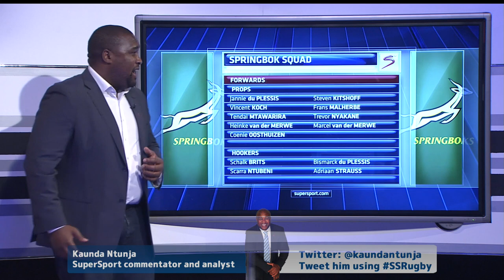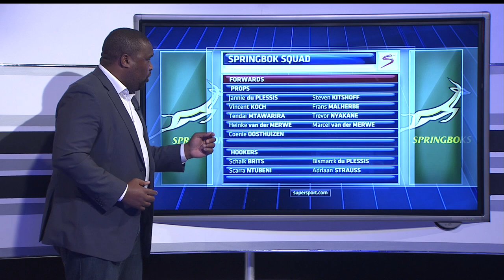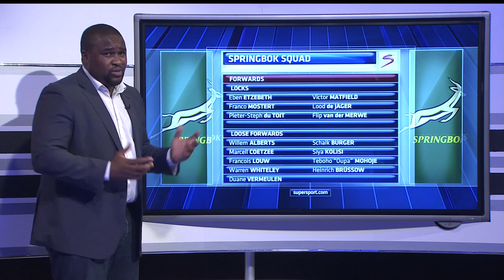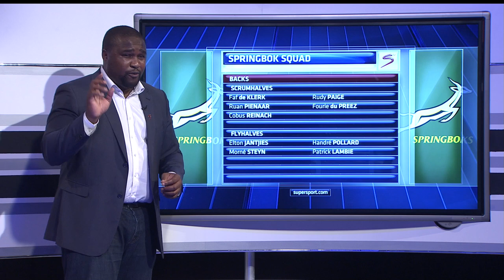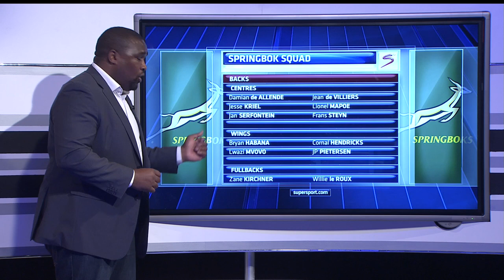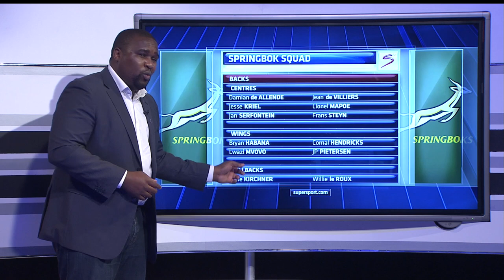TnT - Springbok Rugby World Cup squad prediction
Talk'n Tactics' Kaunda Ntunja looks into his crystal ball to see how Heyneke Meyer's Springbok Rugby World Cup squad announcement might pan out.
Watch the announcment live on 28 August at 5.30pm on SuperSport channel, and on the DStv Now App.